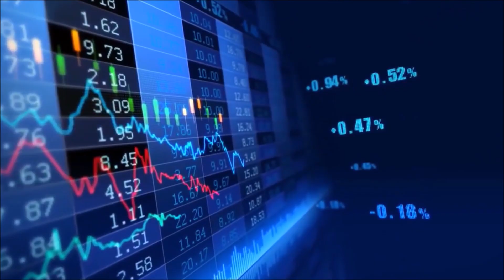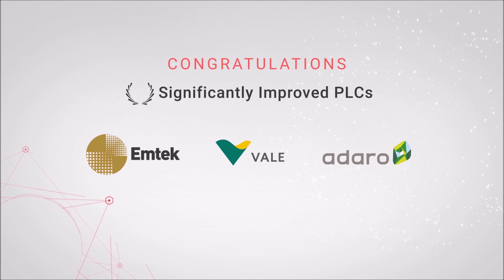Pembukaan Perdagangan BEI secara Virtual dalam rangka Apresiasi Perusahaan Tercatat Pemenang ACGS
Selamat kepada Perusahaan Tercatat Pemenang ASEAN Corporate Governance Scorecard (ACGS)
ACGS bertujuan untuk mempromosikan perusahaan di regional ASEAN sebagai perusahaan dengan asset berkelas dan meningkatkan kepercayaan investor global atas kualitas perusahaan di regional ASEAN.
Semoga Perusahaan Tercatat Pemenang ACGS dapat menginspirasi perusahaan lainnya untuk menjadi yang terbaik dan terus memajukan Pasar Modal Indonesia.